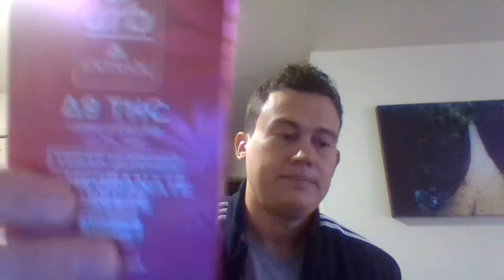Marijuana hemp edibles LEGALIZED in Indiana and all states.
Video explains why the 2018 farm bill inadvertently legalized marijuana edibles for everyone. By allowing .3 persent thc, the sky is the limit.